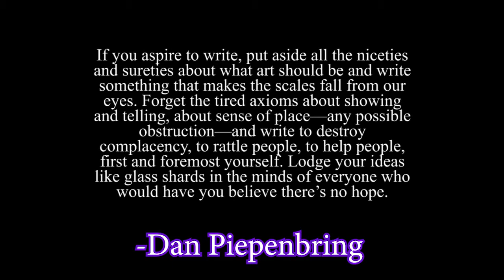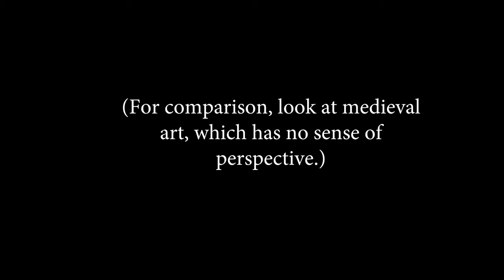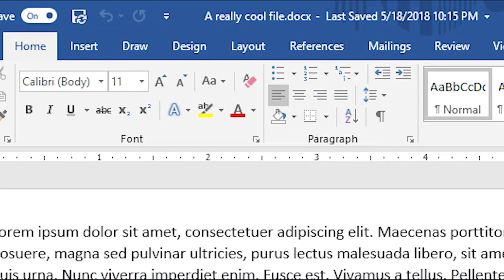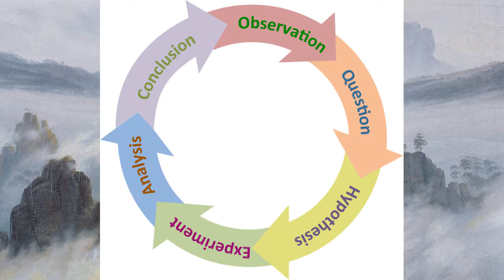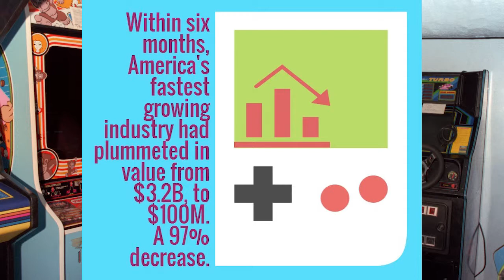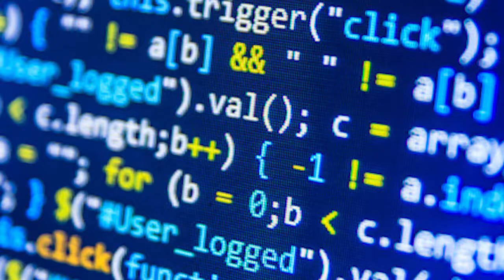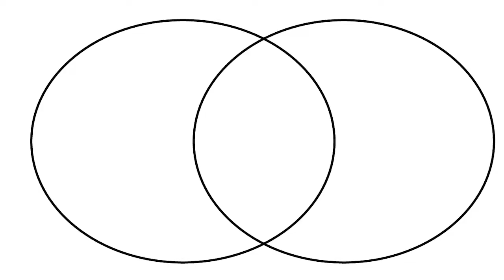What Makes Games Innovative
There's a lot of talk about innovation in gaming. But what does that even mean? What constitutes innovation? Let's investigate.